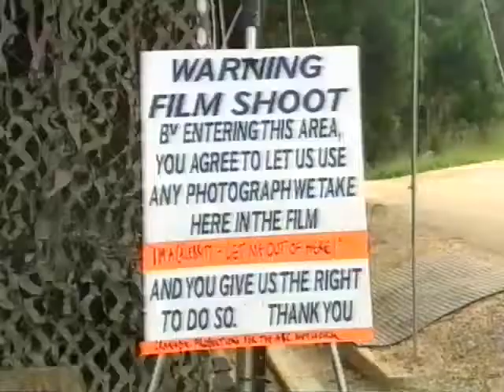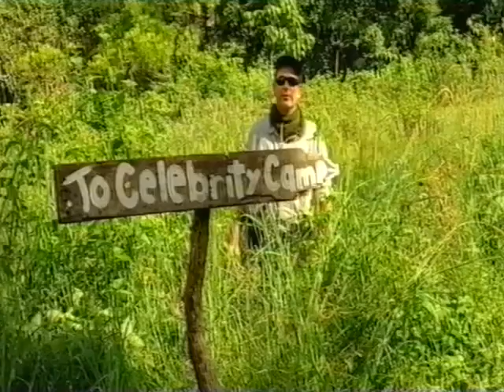Im A Celebrity Get Me In The Jungle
Jimmy Krankie tries to break in to the Jungle Camp of Im A Celebrity Get Me Out Of Here